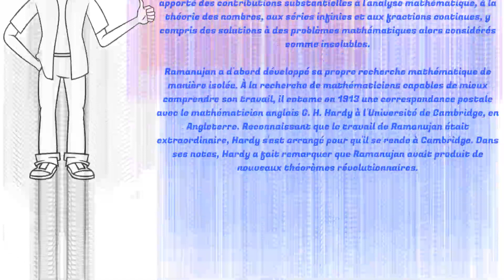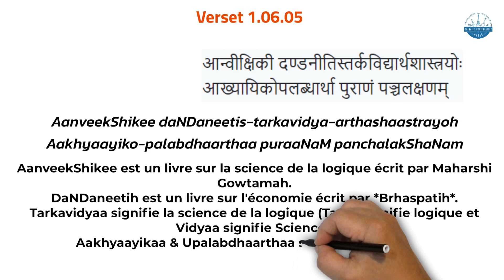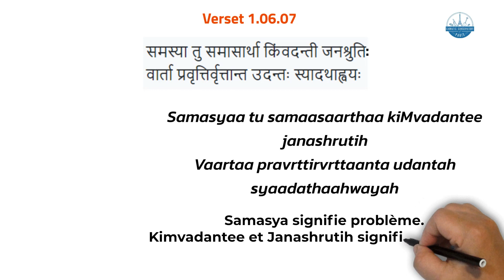Amarakosha Français Épisode 53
Le Amarakosha est le nom populaire de Namalinganushasanam, un thésaurus en sanscrit écrit par l'ancien savant indien Amarasimha. C'est le plus ancien kosha (dictionnaire).

Aniruddha est un enfant de 10 ans passionné par l'apprentissage de différentes langues. Inspiré par le travail de sa mère sur Bhagavadgita Doodles, Aniruddha a volontairement lancé les vidéos Amarakosha Doodle. Aniruddha se sent béni d'être guidé par son guru Sri Rohit Sharma qui enseigne le amarakosha et le sanscrit parlé.

Aniruddha Kandadai, fils de Bhavana Pradyumna et Pradyumna Kandadai qui a identifié les ragas pour la première fois à l'âge de 16 mois, est formé par sa mère Bhavana Pradyumna. Il adore jouer aux échecs et aime coder. Aniruddha peut lire et écrire 12 langues - Sanscrit, Kannada, Tamoul, Télougou, Hindi, Espagnol, Anglais, Français, Néerlandais, Allemand, Ukrainien et Russe. Il apprend la musique carnatique, Konnakkol et Mridangam avec ses activités scolaires. Créer des vidéos Doodle est son nouveau passe-temps!

Aucune partie de ces vidéos ne peut être copiée, reproduite ou utilisée sans le consentement préalable de l'association ou de l'autorité.